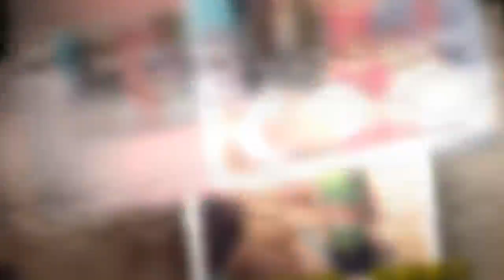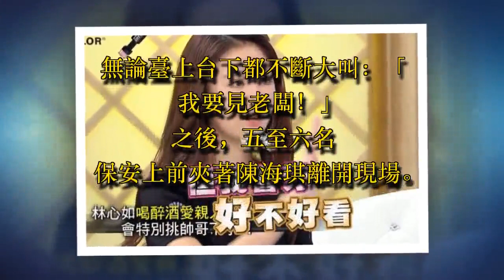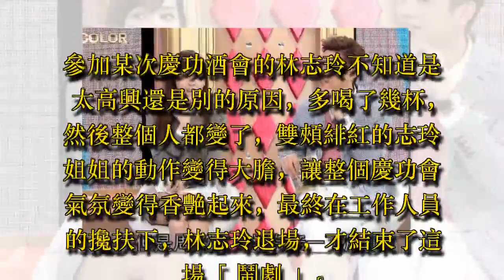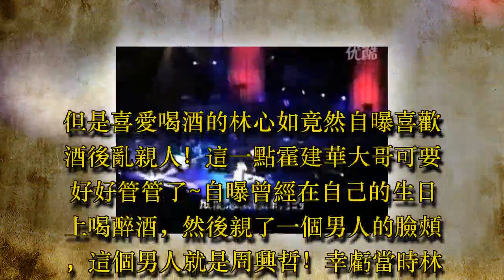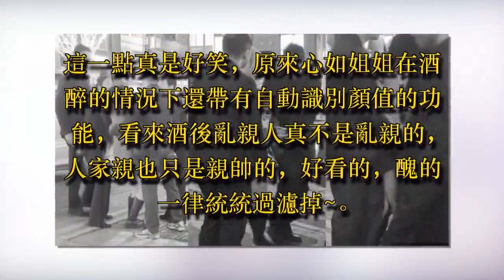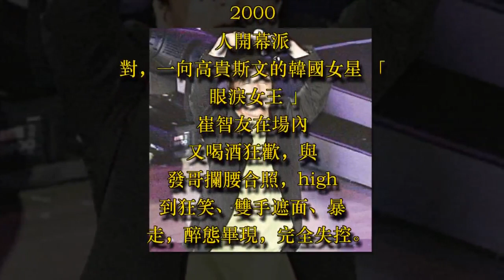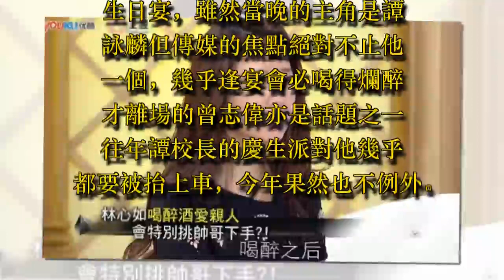大明星發酒瘋醜態好可怕 ，摔倒嘔吐都是小意思！看到林心如的酒醉習慣讓人忍不住迴避三舍！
都說從一個人的酒品可以看出一個人的人品，有些人看似斯文，喝醉酒後就完全變了一個人，撒潑罵街判若兩人。娛樂圈大明星們也是這樣，曾醉酒大鬧李宗盛個唱怒罵的成龍大哥是這樣，醉酒大鬧林志穎婚禮的曹格是這樣，就連頗有教養的林志玲也曾酒後失態，做出一些誘惑動作。不知這些明星酒醒後看到這些自己醉酒後的窘態，會作何感想。

女星 Chloe Ferry 在英國某夜店開派對慶祝生日，離開時候穿著高跟鞋的她不慎摔倒

四仰八叉出盡洋相。人人都有不勝酒力的時候，而娛樂圈又是一個不能離開酒桌的地方

明星醉酒後往往會有失控的行為發生，與他們平常的形象大為不符

去年 12 月，著名 DJ 陳海琪在某開幕活動擔任司儀，由於她活動期間不時拿著酒杯豪飲，愈飲愈多開始有所動作。

無論臺上台下都不斷大叫：「我要見老闆！」 之後，五至六名保安上前夾著陳海琪離開現場。不過她被抵達地下大堂時，竟突然崩潰，整個人大字型躺在地上，要勞煩一眾保安再上前抬起她並立即截的士推她上車離開現場，看來醉得不輕。

成龍醉酒大鬧李宗盛事件發生在2006年，當時李宗盛在香港開個唱，成